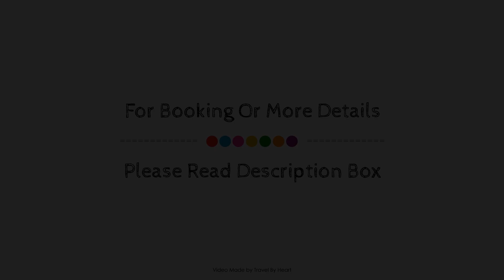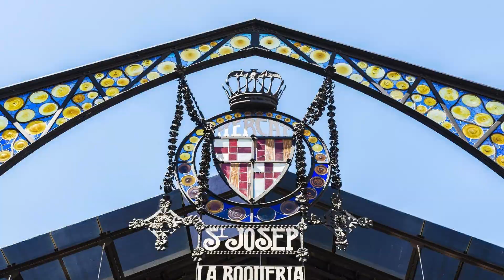GAUDIR 1 · Apartment next to Pg de Gracia, Barcelona, Spain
Searching For
1. GAUDIR 1 · Apartment next to Pg de Gracia - Barcelona
2. GAUDIR 1 · Apartment next to Pg de Gracia - Barcelona Virtual Tour
3. GAUDIR 1 · Apartment next to Pg de Gracia - Barcelona Rooms
4. GAUDIR 1 · Apartment next to Pg de Gracia - Barcelona Amenities
5. GAUDIR 1 · Apartment next to Pg de Gracia - Barcelona Videos
6. GAUDIR 1 · Apartment next to Pg de Gracia - Barcelona Offers
7. GAUDIR 1 · Apartment next to Pg de Gracia - Barcelona Deals
Audio Credit:
Track Title: Reasons To Hope
Artist: Reed Mathis